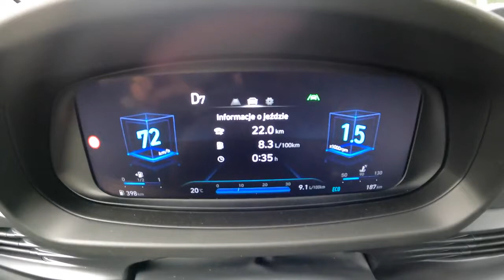New Hyundai Bayon 2021 1 0 T GDI 100HP 0 100 POV Test Drive 23843 Joe Black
Car: Hyundai Bayon Smart 1.0 T-GDI 100HP 2021

0:00 Intro
0:04 Walk-around and interior
1:11 Casual driving
3:00 Tunnel
3:45 City drive
5:15 Bumpy road
6:30 Highway
7:65 Acceleration
8:15 Highway
9:10 Engine view
9:24 Fuel Consumption

Engine: 1.0L Petrol (Gasolina) 3-cylinders
Displacement (cc): 998
Power: 74 kW/100 hp
Torque: 172 Nm
Transmission: 7-speed automatic
Traction: FWD ( Front-Wheel Drive )

Acceleration Hyundai(0–100 km/h): 11,7 s.
Fuel Consumption Combined in l/100 km by Hyundai: N/A

Fuel Tank Capacity: 40L
Total Range: N/A
Weight: 1120 Kg
Cargo Space: 411 Liter
Model: 2021
Base Price: 16.790 EUR

Fortnite,

    ASMR,
    Slime,
    Rainbow,
    Prank,
    Worst,
    NFL,
    Makeup,
    Moment,
    Wrong,
    Eating,
    PubG,
    NBA,
    Ultimate,
    Hack,
    FIFA,
    Player,
    Mystery,
    Insane,
    Roblox,